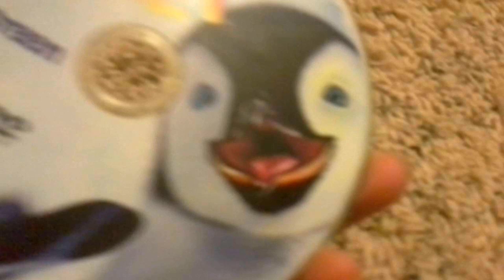Facts - Soothe Me 4